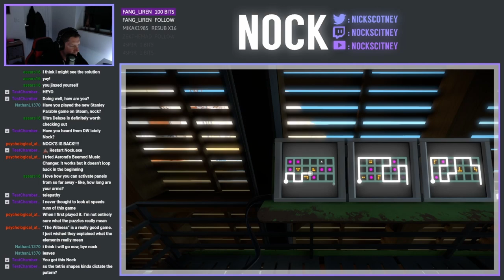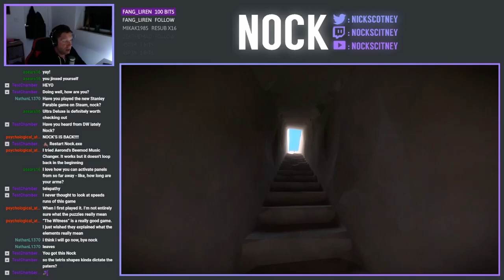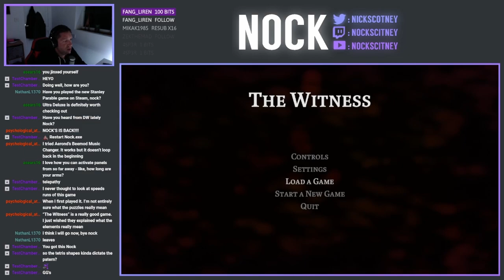The Witness (Randomiser Mod) | Part 4